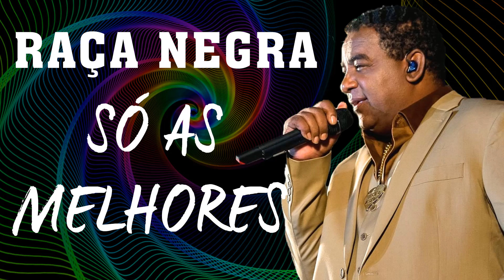Melhor Música De RAÇA NEGRA - So As Melhores - Cheia De Manias, É Tarde Demais, Nao Me Deixe So